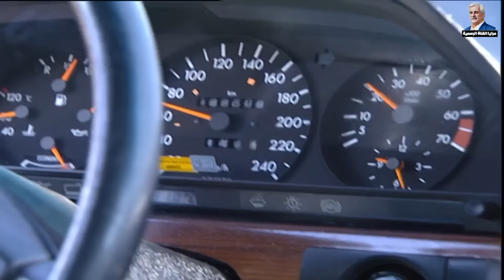مرايا ياسر العظمة | لوحات الزمن الجميل الحلقة 109